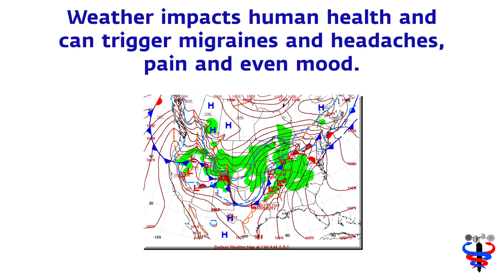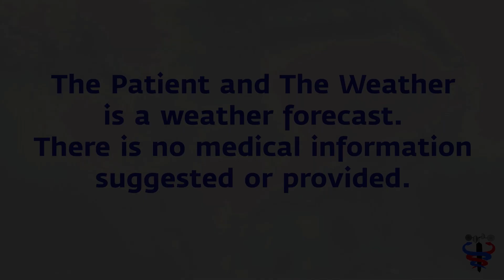December 14 Migraine Weather Risk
Thursday is settling into a rather stable fall weather period although there are still some areas of interest as I've outlined. For much of the rest of the country, weather may not be as potent a trigger as it can be, but there are many other headache and migraine triggers to be concerned about. This might be a good time to remain health aware and discover triggers that can make your life a bit more painful.